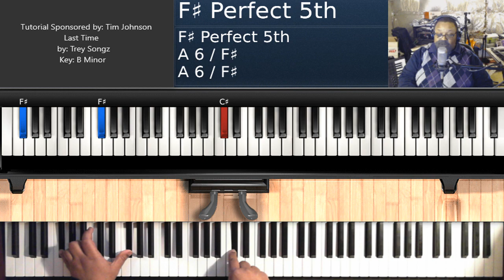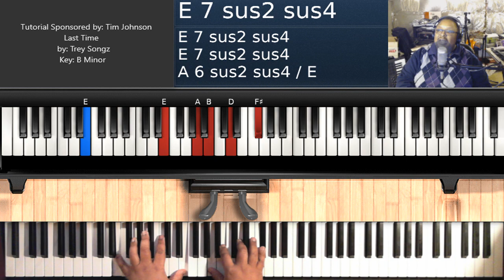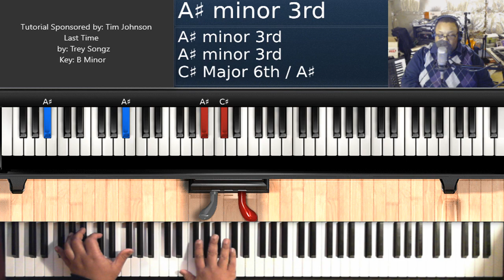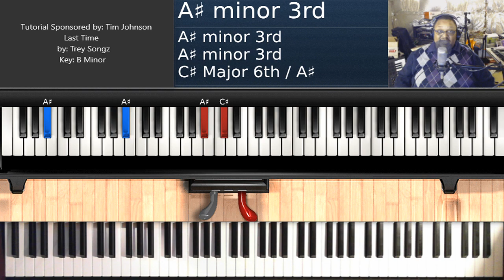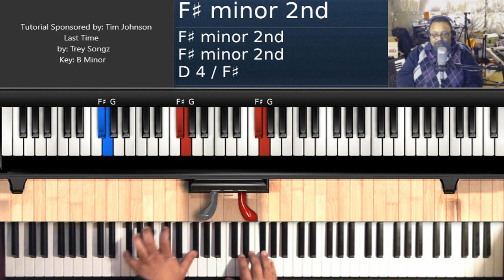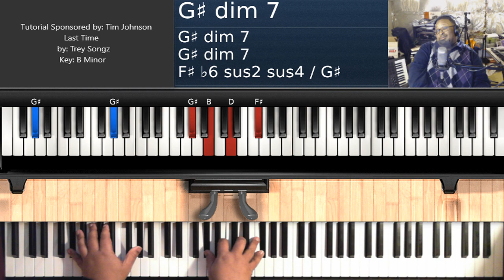Last Time (by Trey Songz) - Piano Tutorial